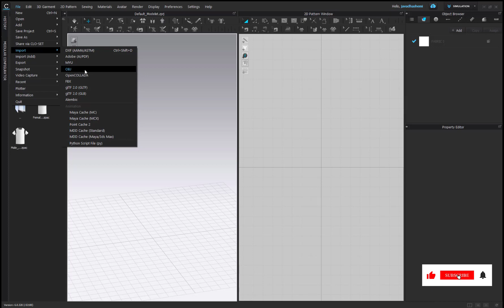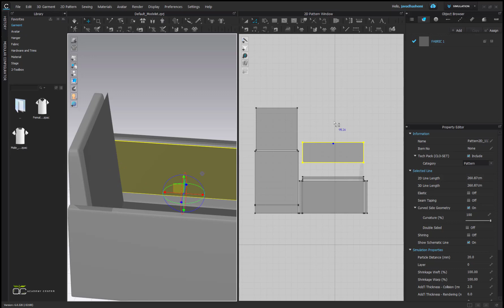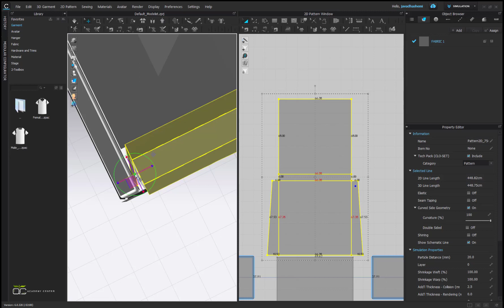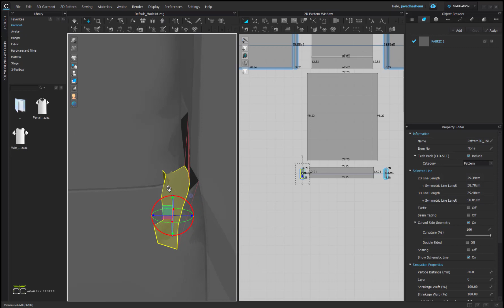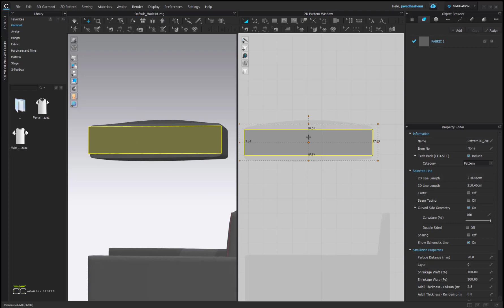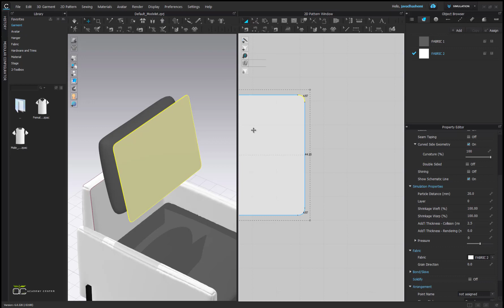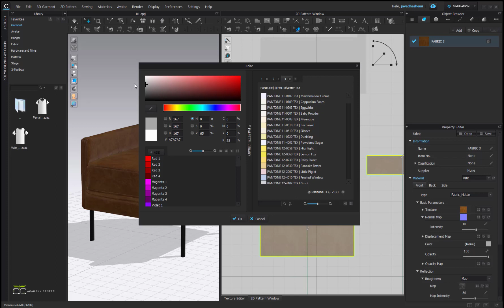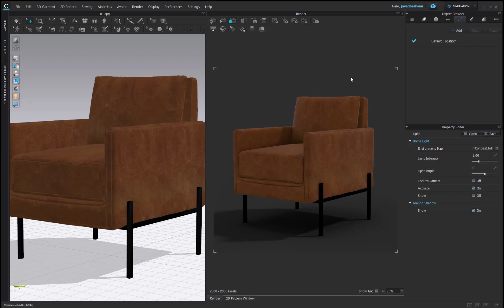Leather Chair Tutorial ( Marvelous Designer & Clo3d Tutorial ) - Academy Center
Leather Chair tutorial in Marvelous designer & Clo3d